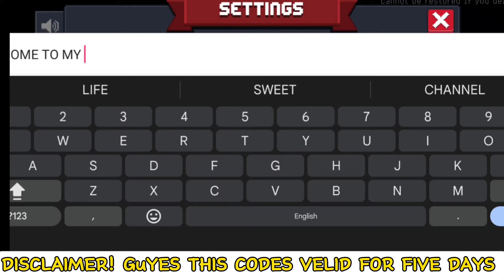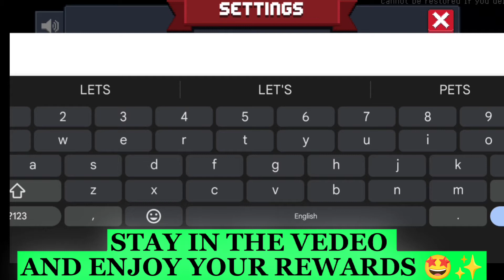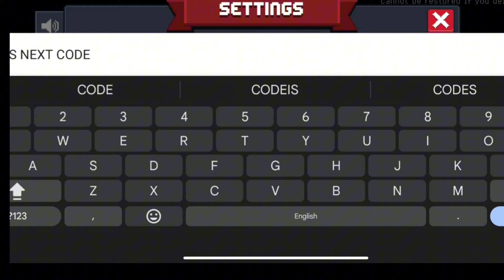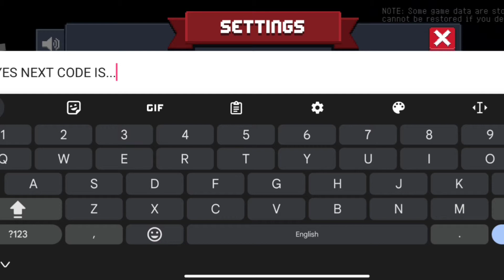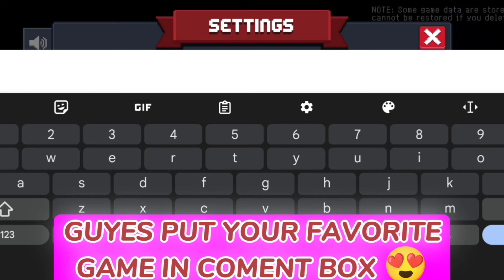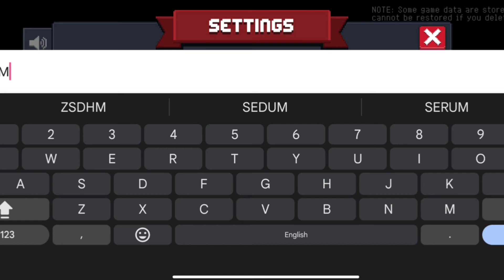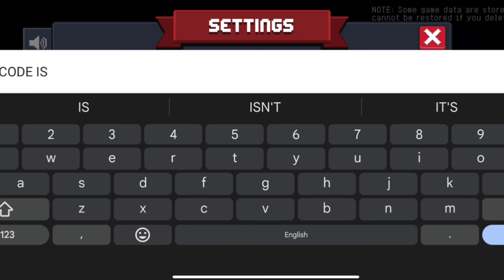🚨 NEWEST 🚨 SOUL KNIGHT CODES 2023|| SOUL KNIGHT GIFT CODES || CODE SOUL KNIGHT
Hello guys!

1 Launch Soul Knight on your device.

2.On the main screen tap the icon on the left which looks like a briefcase.

3-A Gift Code screen will then appear.

4.And then simply enter the and press the green tick button.

Your Queries!!

SOUL KNIGHT Codes 2023

SOUL KNIGHT New Codes 2023

SOUL KNIGHT GIFT codes 2023

SOUL KNIGHT Redeem Codes 2023

SOUL KNIGHT REDEMPTION Codes 2023

SOUL KNIGHT SEPTEMBER Codes 2023

"Music"